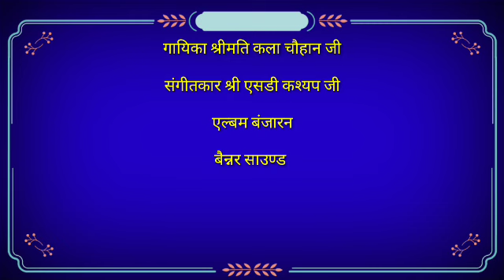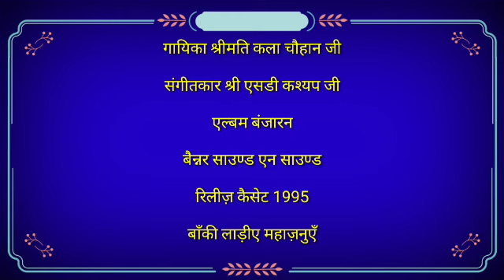बाँकी लाड़ीए महाज़नुएँ -Kala Chauhan - S D Kashyap -old Himachali nati 1995 - by Old Pahari Natiyan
बाँकी लाड़ीए महाज़नुएँ

गायिका श्रीमति कला चौहान जी

संगीतकार श्री एसडी कश्यप जी

एल्बम बंजारन

बैन्नर साउण्ड एन साउण्ड

रिलीज़ कैसेट 1995

जगनैशी:
हाँ शिल्ही बी शकारिए ते
हो बागरी न लागी दिला रूरी ते

हाँ याद बी ओए हो लागी बी न झूरी री गो औंदी ते हो छाती लागी बगदिए

आँ दिला रे गो माहनुआ छुरी ए

बाँकी लाड़ीए महाज़नुएँ चम्बा फूलो न चम्बले

बेटा नांई तेरे बालक यारे सारी उमरा केले

बाँकी लाड़ीए महाज़नुएँ सारी उमरा केले

ठंडा पाणी लोड़ी महाज़नुएँ आरने सौरे

बाँकी लाड़ीए महाज़नुएँ आरणे सरे

घर नंई तेरे बसुआ यारे इना बाबू री डौरे

बाँकी लाड़ीए महाज़नुएँ इन्हा बाबू रे लो डरे

घरा पुरी तेरे महाज़नुएँ मीठे सेउए रे बागा

बाँकी लाड़ीए महाज़नुएँ मीठा सेउआ रे लो बागा

भर तेरिए जुआनिए यारे दाग छाती बे लागा

बाँकी लाड़ीए महाज़नुएँ दाग छाती न लागा

पाणी चले फनैरटीए मुण्डा गैश घड़ोला

बाँकी लाड़ीए महाज़नुएँ मुन्डा गाश घड़ोला

एक घुट देली पाणी रा यारे तेरा धर्मा होला

बाँकी लाड़ीए महाज़नुएँ तेरा धर्मा होला
singer
 एल्बम नेम गुलदस्ता

हम इन गीतों को यूट्यूब पर सिर्फ इसलिए चढ़ा रहे हैं कि यह गीत बहुत पुराने हैं और यूट्यूब पर नहीं अपलोड है इन गीतों के कॉपीराइट सिंगर और म्यूजिक डायरेक्टर के पास है या इसके जो प्रड्यूसर निर्माता है उनके पास है हमने तो सिर्फ यूट्यूब पर इन गीतों को अपलोड किया हुआ है अगर इन गानों की प्रोड्यूसर म्यूजिक डायरेक्टर सिंगर को लगता है कि हमारे गीत जबरन यूट्यूब पर चलाए जा रहे हैं तो आप हमें कमेंट बॉक्स में कमेंट लिखें हम आप का गीत हटा देंगे हमारा लक्ष्य सिर्फ पुराने गीतों को ताजा रखना है जब आपको लगेगा की गीत आपका है और आप इसे यूट्यूब पर नहीं चढ़ाना चाहना चाहते हैं तो आप हमें बताइए हम आप का गीत चैनल से रिमूव कर देंगे अगर आपको हमारी कोशिश अच्छी लगे तो हमारे चैनल को सब्सक्राइब लाइक और शेयर कीजिए हमारा लक्ष्य सिर्फ पुरानी संस्कृति को बढ़ावा देना है ना की किसी की भावनाओं को ठेस पहुंचाना गीत आपने लिखे हैं म्यूजिक आपने दिया है पैसा आप ने लगाया है जब आपको लगेगा कि गीत आपका है तो आप हमें कमेंट करें हम आपका गीत अपने यूट्यूब चैनल से हटा देंगे